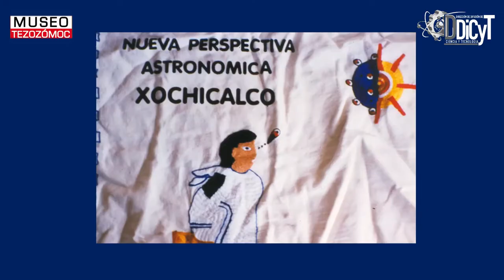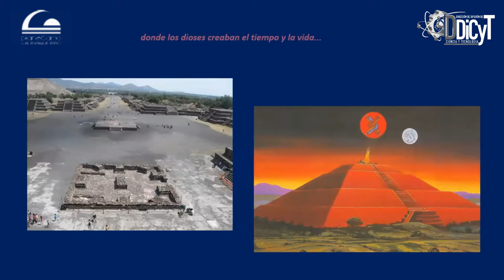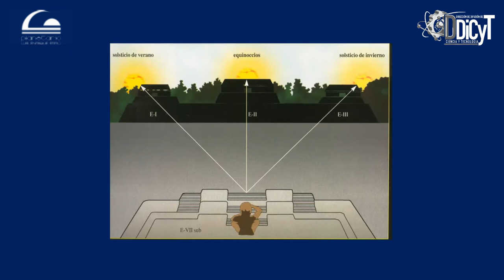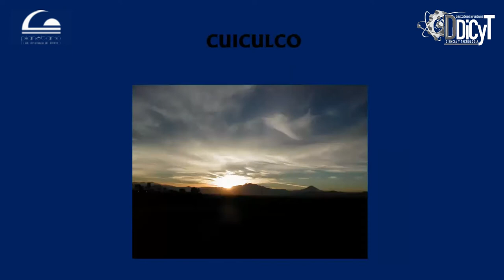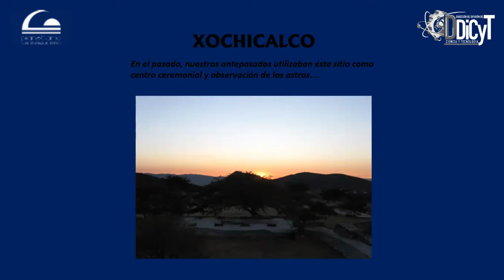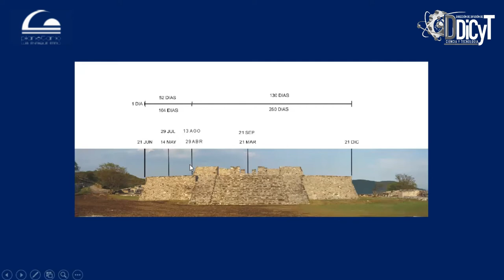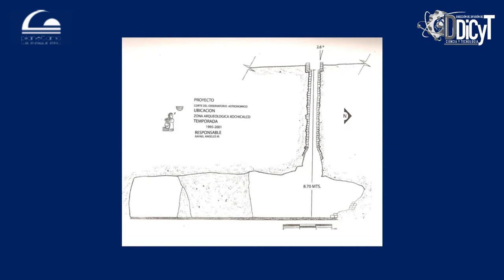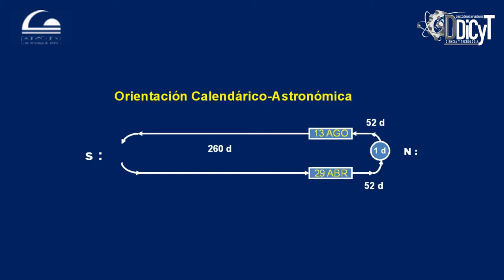Conferencia: “El Sol en Xochicalco”- Rafael Ángeles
Conferencia “El Sol en Xochicalco”, expositor: Rafael Ángeles, miembro fundador de Nueva perspectiva astronómica Xochicalco.

Una interesante charla donde nos hablarán de cuáles son los fenómenos que se pueden observar en la cueva astronómica de Xochicalco entre otros detalles interesantes de esta zona arqueológica.
¡Descubrámoslo!